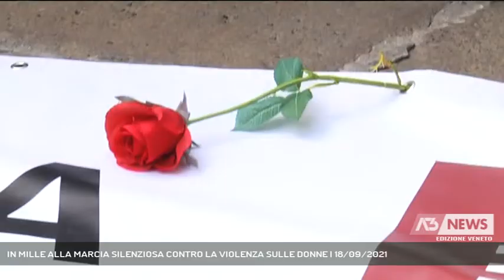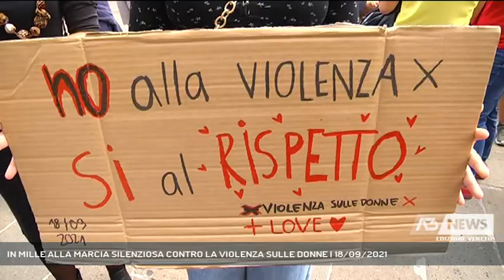IN MILLE ALLA MARCIA SILENZIOSA CONTRO LA VIOLENZA SULLE DONNE | 18/09/2021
A3 NEWS Veneto 18/09/2021 - VICENZA - Contro la violenza sulle donne, in solidarietà di tutte le vittime. Corteo silenzioso a Vicenza per il centro storico cittadino. Un migliaio i partecipanti || Alessandra e prima Rita una scia di sangue che ha sconvolto il vicentino. Due femminicidi nel giro di una settimana. Donne uccise a colpi di pistola sparati a sangue freddo, al volto quasi a volerne cancellare l'identità. Per dire basta alla violenza per dare voce a chi voce non ne ha a Vicenza è stato il giorno della marcia silenziosa. «Un silenzio pesante - spiega il primo cittadino di Vicenza Francesco Rucco - perché la situazione è pesante perché la situazione non è da sottovalutare serve un lavoro di tutti». Un migliaio i partecipanti, decine gli amministratori vicentini che hanno aderito chi con la fascia tricolore al petto, le associazione delle donne, del centro antiviolenza, la diocesi, molti anche gli uomini che hanno aderito e tantissimi altri che si sono uniti al corteo lungo il percorso che da Campo Marzo ha sfilato lungo piazza Castello, Corso Palladio per poi arrivare in piazza dei Signori e terminare con un lungo applauso. Una donna posa una rosa sullo striscione mentre su cartello fai da te campeggia "meno violenza più rispetto" intanto dall'inizio dell'anno sono cresciuti in maniera esponenziale, complice in parte l'effetto pandemia, i casi, ben 111, seguiti dal centro antiviolenza. «C’è bisogno – dice don Mattero Zorzanello Direttore Ufficio pastorale sociale-lavoro Diocesi Vicenza - di ritrovarsi in un patto di solidarietà che riguarda tutti» ed incalza la senatrice di Italia Viva Daniela Sbrollini «non bastano le leggi che ci sono e sono buone, anche gli investimenti per i centri antiviolenza ci sono e saranno incrementati ma - dice- serve un cambio culturale da fare già nelle scuole» - Intervistati FRANCESCO RUCCO (Sindaco di Vicenza), DON MATTEO ZORZANELLO (Direttore Ufficio pastorale sociale-lavoro Diocesi Vicenza), DANILA SBROLLINI (Senatrice) (Servizio di Gabriella Basso) - Segui Antenna Tre anche sul digitale terrestre! Visita il sito